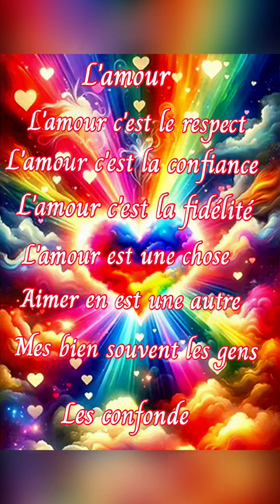15 novembre 2024